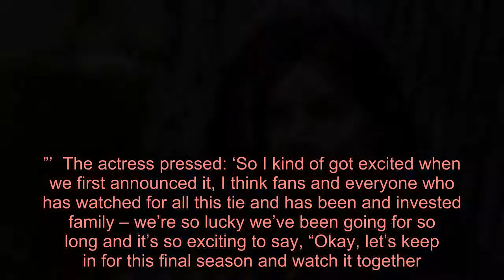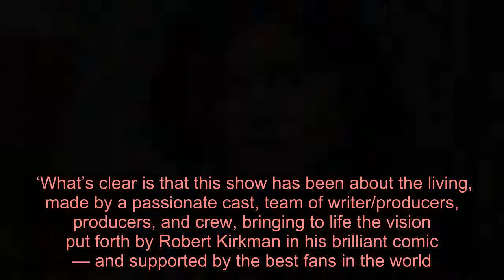The Walking Dead’s Lauren Cohan addresses show’s ‘bittersweet’ ending as she teases even more spin-o